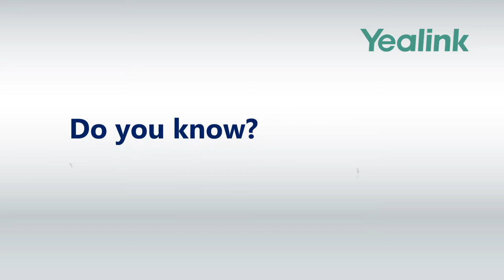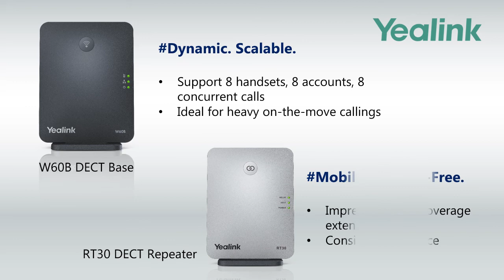Join Yealink at CeBIT 2018 to experience DECT IP PHONE solution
Want to experience Yealink DECT IP PHONE solution? Join Yealink at CeBIT 2018 by Hall 13, stand D112.